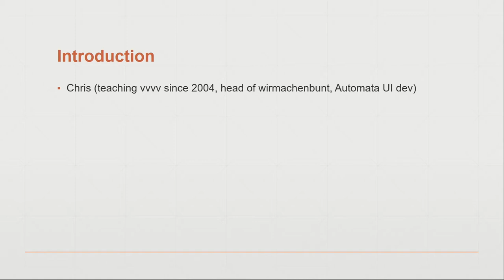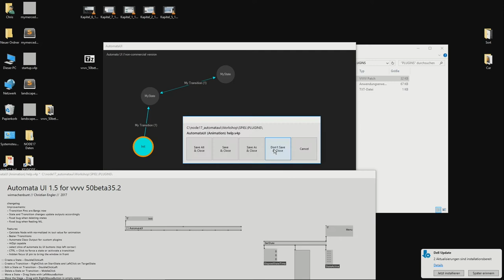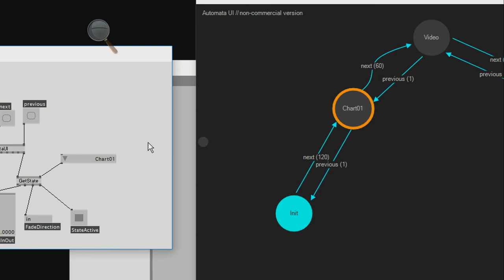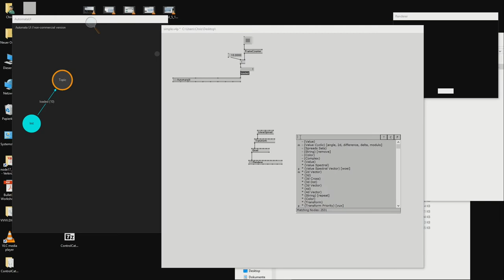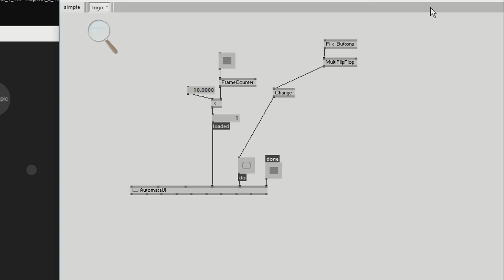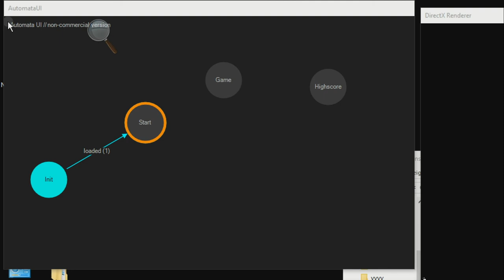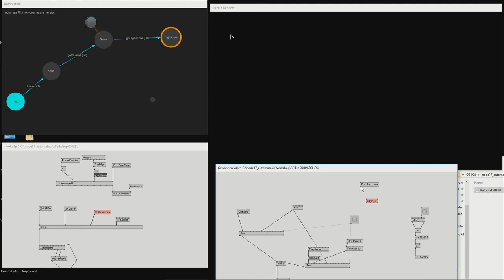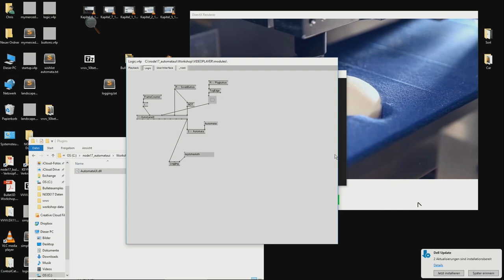Workshop 'How to use a statemachine - Automata UI' @ NODE17 Forum for Digital Arts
This is the proper solution for handling narrative flows and behavior models of complex applications. Learn to create the logic of user stories with its states and transitions for interactions between humans and machines.